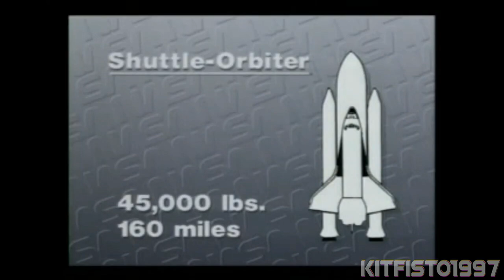Little Dark Age - Space Shuttle Program - NASA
A tribute to the Space Shuttle program.

Footage and images are from all over the place, mostly NASA (duh). None of it belongs to me. I had to swap the actual song for the instrumental